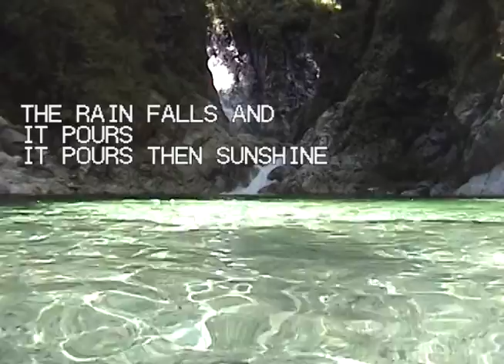The White River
Voice over by Steven Zych